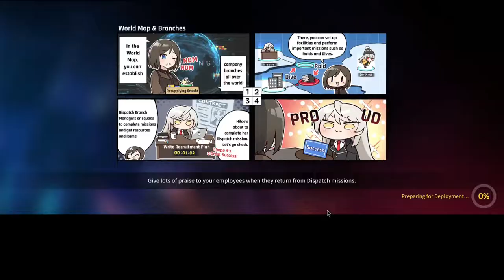Consortium (Co-op) Worm Boss Level 8 Experience | Counter:Side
Updated run

Boss Special and Ult "General Timings"
Roar - 2:52
Chakram (Saw Blade) - 2:36
Roar - 2:20
Chakram - 2:05
Lava (Initial) - 2:00
Lava - 1:55 to 1:40
Roar - 1:48
Charge Attack - 1:35
Roar - 1:17
Chakram - 1:03
Dive - 0:55 to 0:45
Roar - 0:45
Chakram/Stomp - 0:30
Roar - 0:10